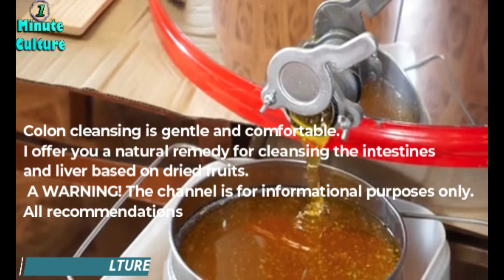Death begins in the gut❗️All the dirt comes out of the body! colon cleansing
Death begins in the gut❗️All the dirt comes out of the body!
Colon cleansing is gentle and comfortable.
I offer you a natural remedy for cleansing the intestines
and liver based on dried fruits.
All recommendations must be coordinated with the doctor!!!

Ingredients:
 100 grams of plums
 100 g dried apricots
 100 grams of raisins
 500 ml boiling water
 100 ml olive oil
 5 tbsp honey